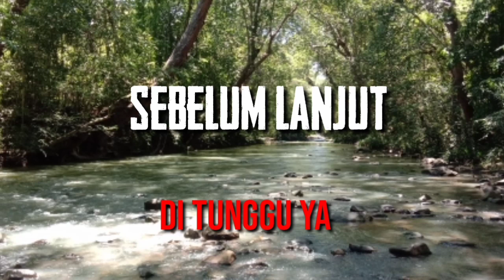Joranya gak kuat nahan lagi udah pecah di hajar nilla monster' Rawa